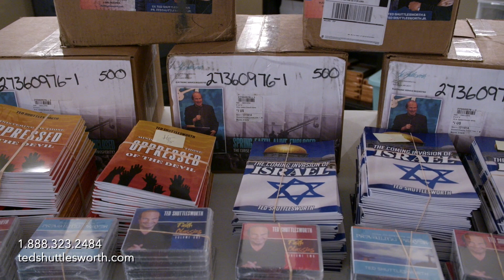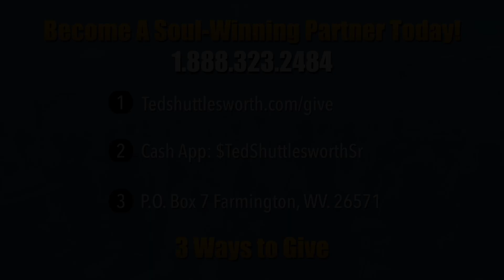You're Going to Make It